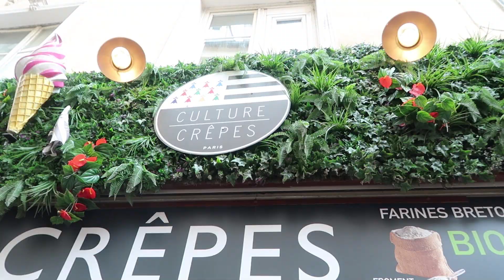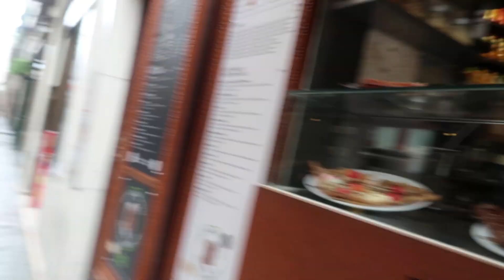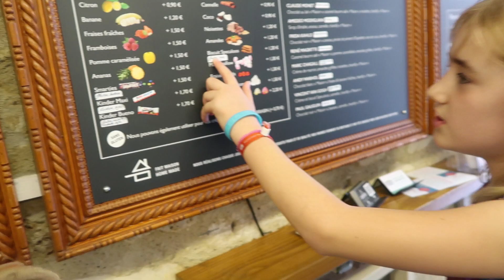Walking Paris - The Notre Dame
One Suitcase, Four Kids: Walking Paris - The Notre Dame - One Suitcase, Four Kids - Episode 20
We take our family of six to Europe -- with just one small suitcase!

More Chris:
Twitter! BallingerFamily
Facebook: Chris Ballinger & Ballinger Family
Musical.ly: BallingerFamily

Ballinger Family
2674 East Main Street, Suite E-747